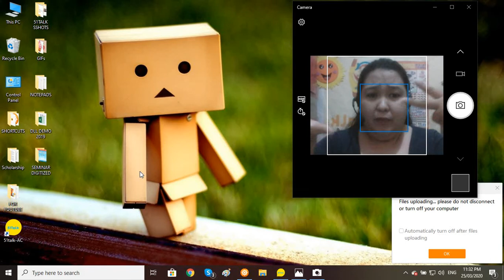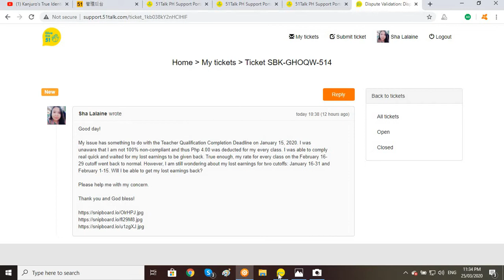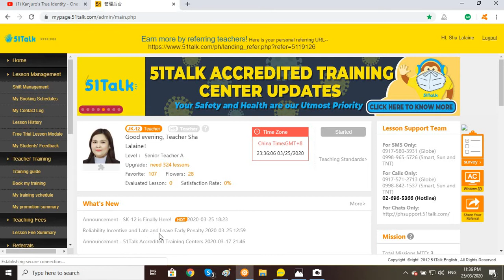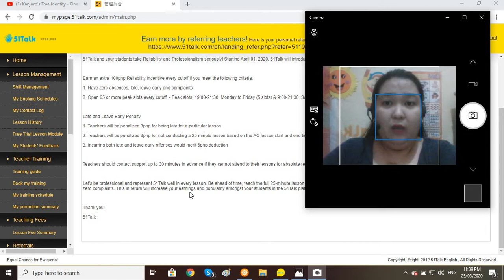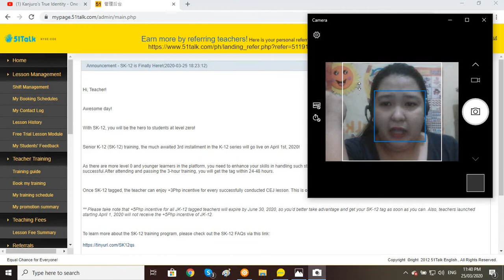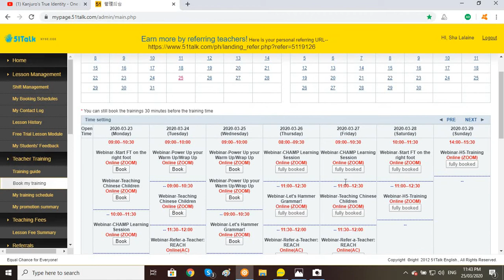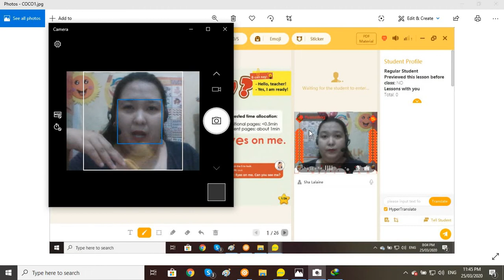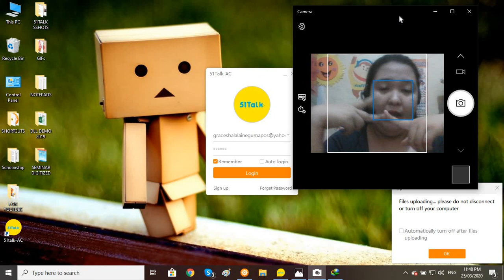51Talk Update No. 70 | I filed a ticket | Additional incentives & penalties + SK12 | AC New Version